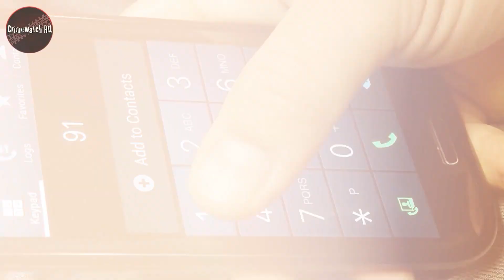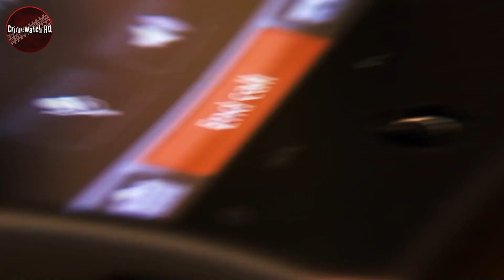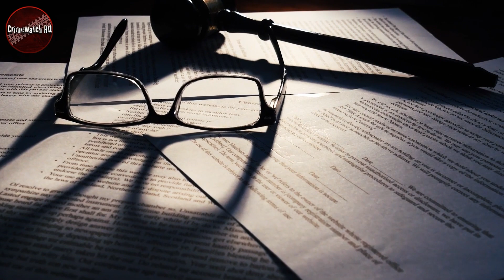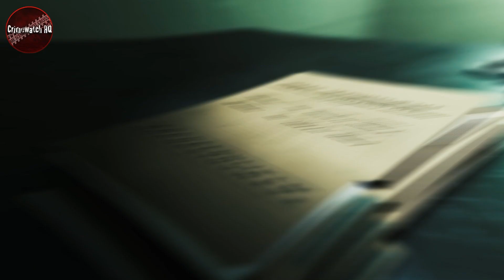Parents Beware: Nicholas Browning, The Deadly Teen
A loving family, a comfortable home, a bright future.

These are the things that 15 year old Nicholas Browning had, but he lost it all on a fateful day, when he returned home from a friend’s to discover his home ransacked and the horrific sight of both his parents and his two younger brothers dead.

But who could do such a thing?

And how did the killer get caught?

Tune in for today’s bite-sized true crime recap: Parents Beware: Nicholas Browning, the Deadly Teen.

Each week we'll be featuring true crime stories about scandals, criminal investigations and more.

Inspired by Explore with Us, Killer Bites, CurlyBoyChuck and anna solves.

Inspired by What a 15 year old mass killer looks like

Inspired by He Slaughtered His Entire Family While They Slept | Nicholas Browning

Inspired by True Crime: Nicholas Browning teen sociopath

Inspired by The Greedy 15yo Who Sh*t Both Parents For Inheritance & Then His 2 Little Bros